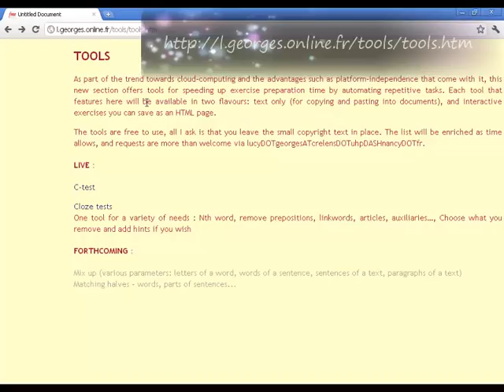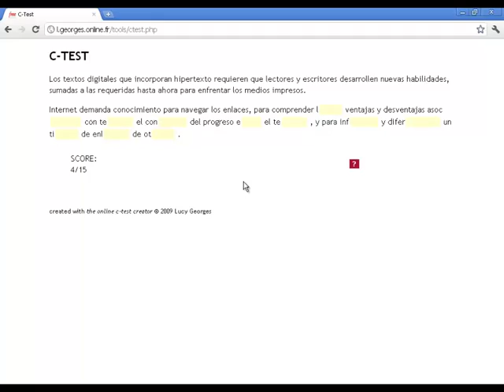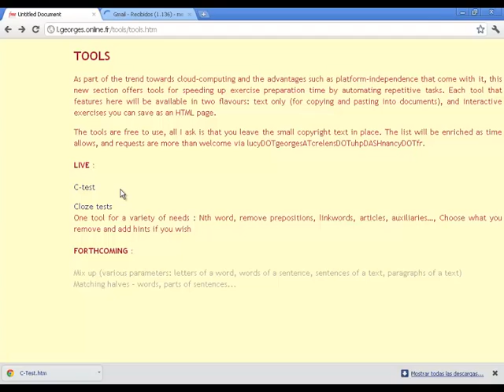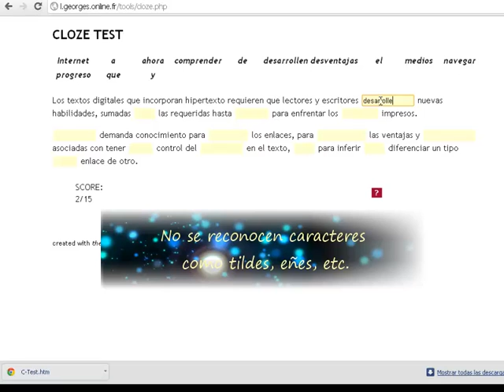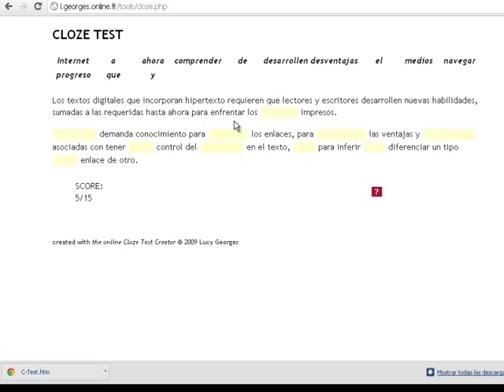Tutorial de Cloze Test Creator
Aquí conoceremos esta muy útil herramienta para generar textos interactivos con espacios en blanco.